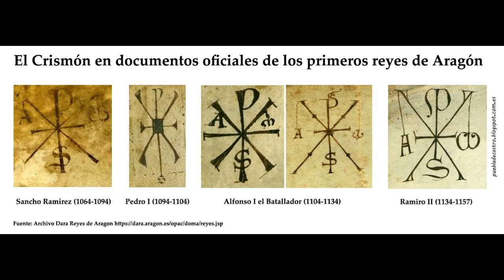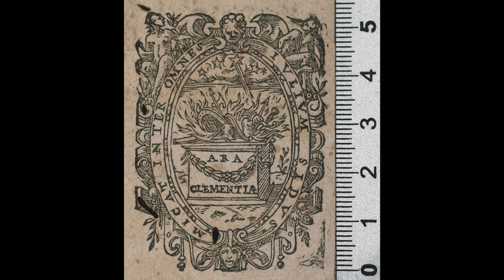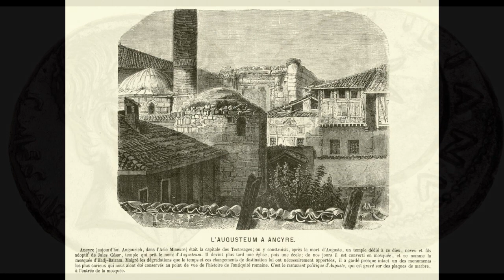Nox Pacis Nox Amoris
quae dormit circa
Inter stellas quae lucem
Bella nuntians puerum Augusto .
Stella pacis lucet
Stella pax augusta

Silens nox, lux noctis
caesar nascitur
Pāstōrēs pāstōrēs quī audiunt
Noli timere, cum  adorare
quod amor natus est

ex legato rome
Impleta est lux omnis terra
quia Caesar natus est
inter amorem carminum